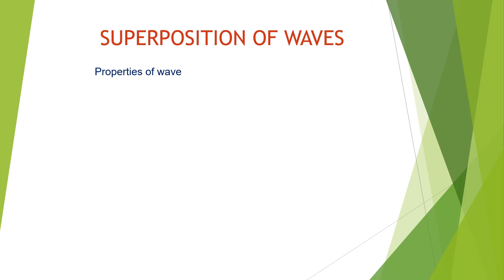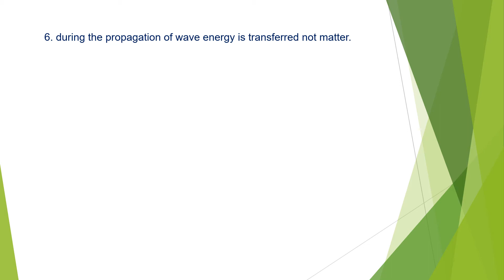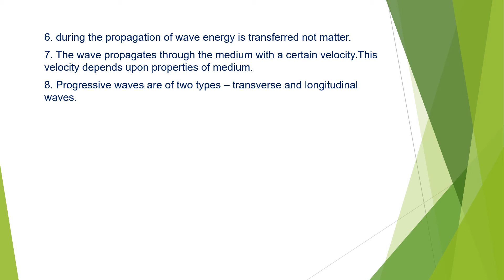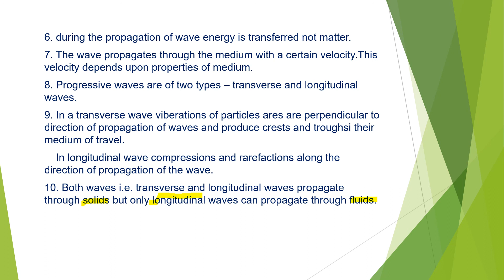properties of progressive waves2